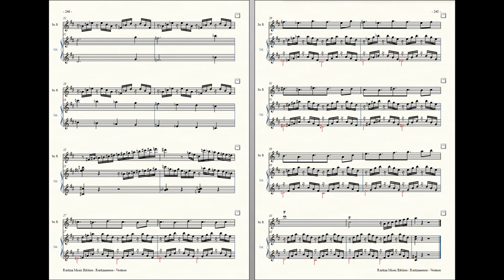Rockzaemon : Prelude for Sopranino Recorder and Celesta, Ventum No.59